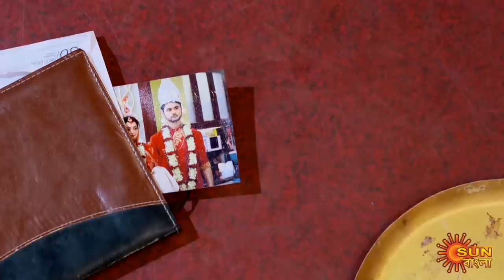Harano Sur - Full Episode | 12 March 2021 | Sun Bangla TV Serial | Bengali Serial